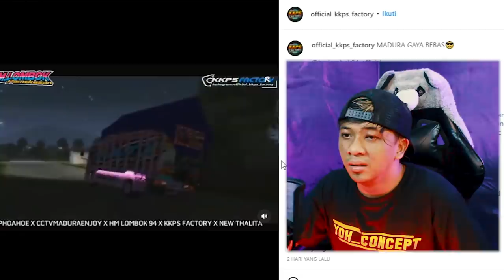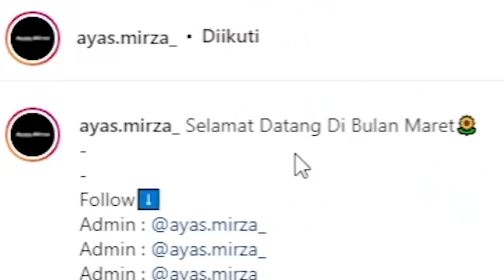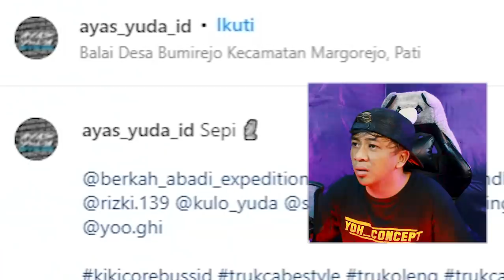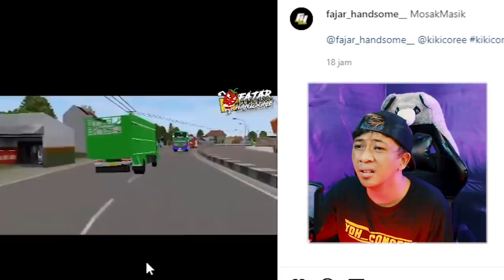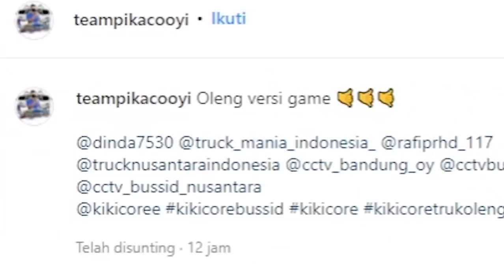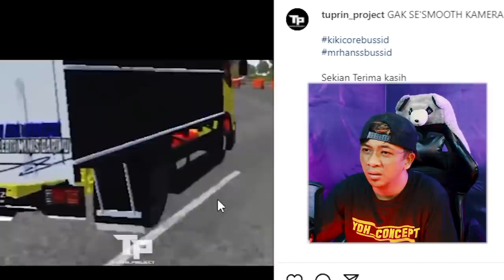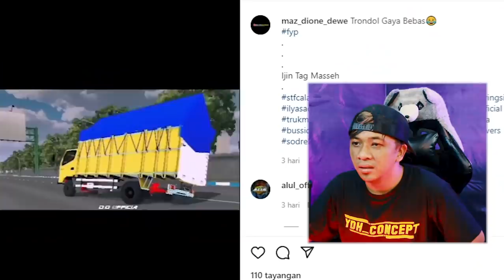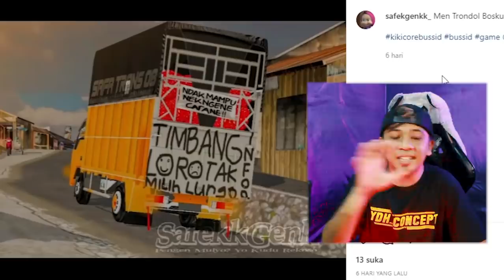Percuma Main Bussid Gak Angkat Ban | Bussid Truk Oleng